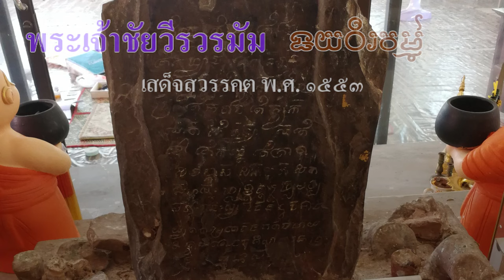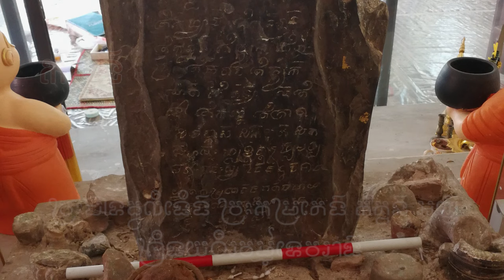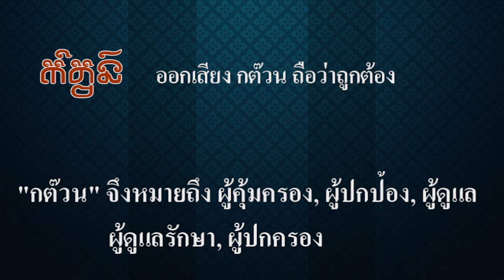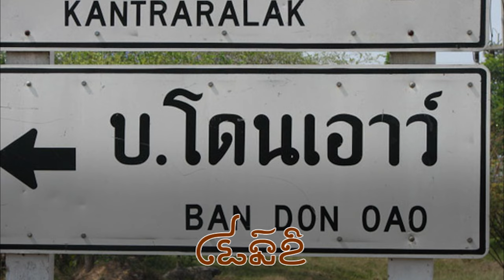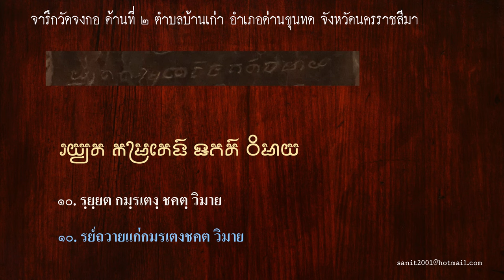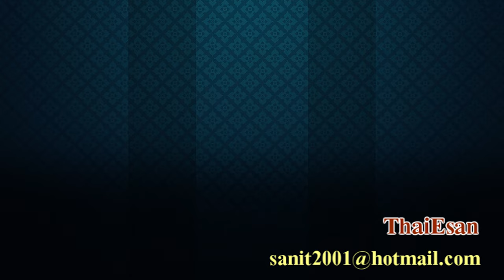Ep150 *คำว่า "กต๊วน" ตีความว่าเป็นคำมลายู, นักวิชาการไทยว่า เป็นการนับเชื้อสายทางฝ่ายหญิง New Upload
พูดถึงการครองราชย์ของพระเจ้าชัยวีรวรมัม ที่ระบุว่าอยู่ในช่วง พ.ศ. 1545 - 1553 (ค.ศ. 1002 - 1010)
ส่วนการครองราชย์ของพระเจ้าสุริยวรมัมที่ 1 อยู่ในช่วง พ.ศ. 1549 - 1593 ( ค.ศ. 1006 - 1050) ทำให้เกิดข้อสงสัยว่าเมื่อพระเจ้าสุริยวรมัมที่ 1 ขึ้นครองราชย์ที่เมืองพระนครแล้ว พระเจ้าชัยวีรวรมัมไปอยู่ที่ไหน ค.ศ. 1006 ตรงกับ พ.ศ. 1549 แสดงว่าพระองค์ไม่ได้ประทับอยู่ที่เมืองพระนคร เพราะพระองค์เสด็จมาอยู่ทางเหนือ คือที่ อ.ด่านขุนทด จ.นครราชสีมา ข้อมูลของเขมรปัจจุบันเรียกพระนามของพระองค์ว่า  "ព្រះបាទដែនដីខាងជើង ព្រះកម្រតែងអញ ស្រីជ័យវីរៈវម្ម៌ទេវរាជ หมายความว่า พระก็อมรอแตง ศรีชัยวีระวรมัมเทวราช เป็นกษัตริย์ในดินแดนทางเหนือ ดังปรากฏในศิลาจารึกวัดจงกอ อ.ด่านขุนทด จ.นครราชสีมา พ.ศ. 1551 ว่าพระองค์มาถวายสิ่งของแด่พระสงฆ์ นั่นแสดงว่า ทรงนับถือศาสนาพุทธ และไม่ได้กลับไปเมืองพระนครอีกเพราะพระเจ้าสุริยวรมัมที่ 1 ยึดเมืองไว้แล้ว
            ในที่สุดก็เสด็จสวรรคตเมื่อ ค.ศ. 1010 คือ พ.ศ. 1553 ในคลิปที่แล้วได้เล่าให้ฟังว่าคงตกลงกันด้วยดี
เพราะธิดาของพระเจ้าชัยวีรวรมัม ได้เป็นพระชายาของพระเจ้าสุริยวรมัมที่ 1 พูดง่ายๆคือ ถ้าสังหารพ่อและเอาลูกสาวมาเป็นชายา จะเสี่ยงมากคงไม่ทำ ไม่รู้จะถูกลอบปลงพระชนม์เมื่อไหร่ ถ้าพระธิดาได้เป็นพระชายา ก็คงจะสืบสกุลต่อไปได้ ผู้เป็นพ่อคงยอมรับได้ เชื่อว่าการอภิเษกสมรสครั้งนี้ จะช่วยให้พระเจ้าสุริยวรมัมที่ 1 ขึ้นครองราชย์ได้ง่ายขึ้น
           ทีนี้มาพูดถึงคำว่า กต๊วน ในพระนามของพระเจ้าชัยวีรวรมัมที่ปรากฏในจารึกคือ វ្រះបាទ ធូលីជេងវ្រះកម្រតេងកំត្វន អញឝ្រីជយវីរវម៌្មទេវរាជ พระบาทธุลีเชิง พระก็อมรอแตง กต๊วน อัญศรีชยวีรวรมัมเทวราช และคำว่า กต๊วน ในพระนามของพระเจ้าสุริยวรมัมที่ 1 ที่ปรากฏในจารึกคือ
ធូលីវ្រះបាទកម្រតេងកំត្វនអញស្រីសូយ៌្យវម៌្មទេវ ธุลีพระบาทก็อมรอแตงกันตวนอัญสรีสูรยวรมัมเทวะ
          คำว่า "กต๊วน" นี้เองที่นักวิชาการ ตีความว่าเป็นคำมลายู แสดงว่าต้องมีเชื้อสายมาจากศรีวิชัย
ในเว็บเขมรก็แปลว่ามาจากตามพรลิงค์เหมือนที่นักวิชาการได้ให้ความหมายไว้ นักวิชาการไทยก็ให้ความหมายว่า ต๊วน มาจากคำว่า โฎน เป็นการนับเชื้อสายทางฝ่ายหญิง แสดงว่ามีเชื้อสายมาจากฝั่งมารดา จึงปรากฏในชื่อ ถ้าเป็นอย่างนั้นก็คงต้องมีองค์อื่นที่ระบุว่ามีเชื้อสายมาจากฝ่ายบิดาหรือมารดาเต็มไปหมด ภาษาขอมและเขมรไม่มีคำว่า ปู่ และ ย่า เหมือนไทยนะครับ ปู่ย่าตายาย จะเรียกว่า จีโฎนจีตา (ជីដូន​ជីតា)
          ดร.ทางภาษาศาสตร์ที่เขียนพจนานุกรมไทย-เขมรให้ความเห็นว่า "กต๊วน" คำนี้เป็นคำขอมโบราณ แปลว่า
เป็น คำนาม หรือ นามศัพท์ แปลว่า ดูแล, ปกป้อง,คุ้มครอง  คำกริยา หรือ กริยาศัพท์ คือ "ก๊วน" แปลว่า ดู,
มองดู, ดูแล "กต๊วน" จึงหมายถึง "ผู้คุ้มครอง, ผู้ปกป้อง, ผู้ดูแล, ผู้ดูแลรักษา, ผู้ปกครอง ที่ผมเคยพูดไปแล้ว
คำนี้ ต้องใส่ไม้ตรี บนอักษร ต ไม่ใช่ ตวน แต่เป็น ต๊วน ถ้าใส่เครื่องหมาย อวครหะ บน ก ไก่ ให้อ่านว่า กะต๊วน
ก็นำมาเล่าให้ฟังอีกครั้งหนึ่ง
           ในคลิปที่แล้วนำเสนอจารึกจงกอ ด้านที่ 1 มี 18 บรรทัด ในคลิปนี้จะนำจารึกในด้านที่ 2 ซึ่งมี 12 บรรทัดมาให้ดู คลิปนี้คงไม่ยาวมาก เพราะถ้ายาวมาก ผู้ชมอาจสับสน ยิ่งบางคนพูดว่าจำชื่อกษัตริย์ไม่ได้ ลำดับไม่ถูก
ผมจะทยอยเล่าไปเรื่อยๆ ในที่สุดท่านจะทราบว่า ผลงานการสร้างปราสาทในกัมพูชาทุกวันนี้ เป็นผลงานของชาวขอมทั้งหมด ซึ่งกลายมาเป็นชาวสยามในทุกวันนี้ทั้งนั้น โจรที่ขโมยวัฒนธรรมของชาวสยามไปคือเขมรและฝรั่งเศส
            ชาวเวียดนามที่อพยพเข้าไปอยู่ในกัมพูชาปัจจุบันเกือบจะถึงครึ่งของจำนวนประชากรทั้งหมด ก็อย่ามาอ้างว่าปราสาทเป็นมรดกของตนเอง เพราะบรรพบุรุษของท่านอยู่ที่เวียดนาม อย่าได้ลืมตัวมาทวงถาม เรื่องปราสาทเลย ท่านเองก็เพิ่งอพยพเข้ามาอยู่ในกัมพูชา
          แถมท้ายชื่อหมู่บ้าน โฎนเอาว์ (ដូន​ឪ) ชื่อนี้หมายถึง ปู่ย่าตายาย ผมเขียนภาษาขอมให้ดู คนท้องถิ่นก็ยังอธิบายความหมายไม่ถูก บอกว่าเป็นภาษาเขมรไม่ใช่นะครับ เป็นภาษาขอมครับ